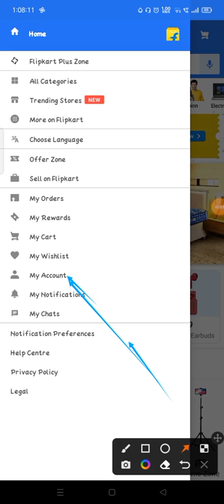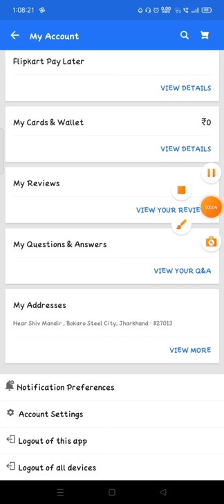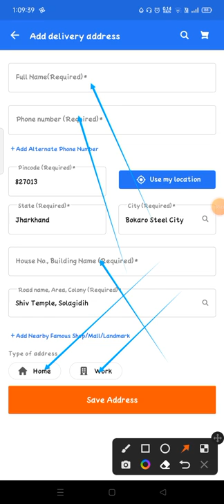how to change address in flipkart me address change kaise kare